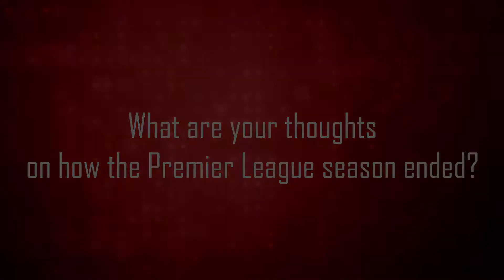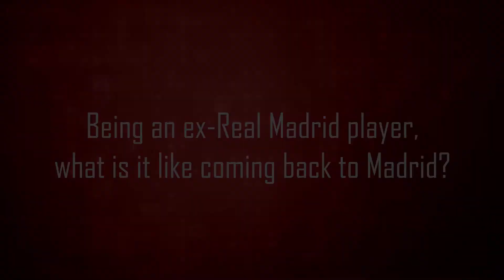Ambassador Steve McManaman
On the Premier League season, the conclusion of La Liga, the atmosphere in the dressing room before a Champions League Final
and who he thinks will win the  Final and more...